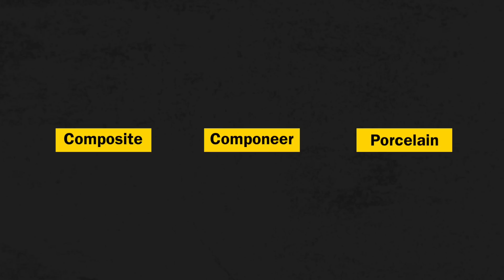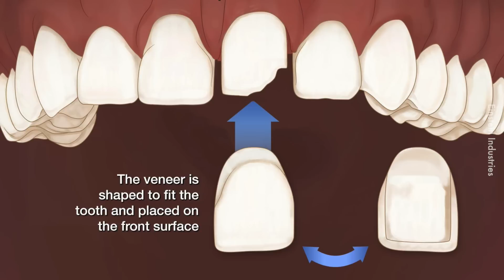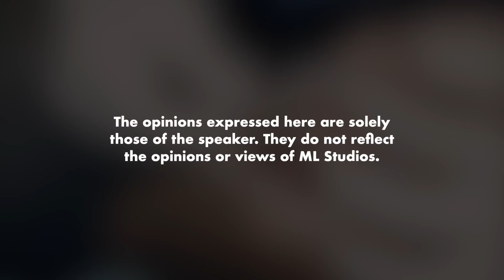Ini Rahsia Kenapa Gigi Artis Cantik Gila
Patut la cantik gila.